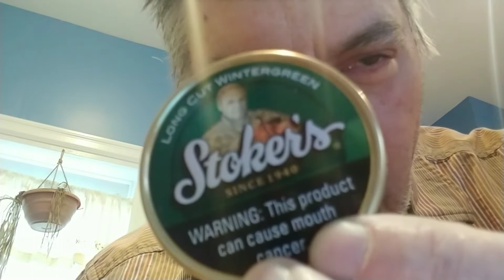Happy St. Patrick's Day Everyone!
In this video I try to sound Irish on my Hohner Echo Harmonica, give a couple updates, forget names, show off a slightly wonky harmonica that I thought was fixed (embarrassing 😎!) Be well all!

The name I forgot was Charlie Runyon...sorry Charlie...big shoutout to you man!

Thanks for all your support everyone 🙂